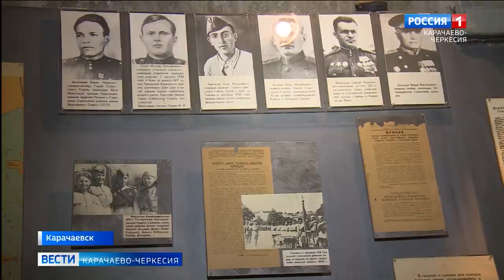78 лет прошло со Дня освобождения перевалов Кавказа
78 лет прошло со Дня освобождения перевалов Кавказа. В Карачаевске этой теме посвятили круглый стол с участием представителей Совета ветеранов Карачаевского городского округа и Краснодарского края, а также Отдела культуры администрации города